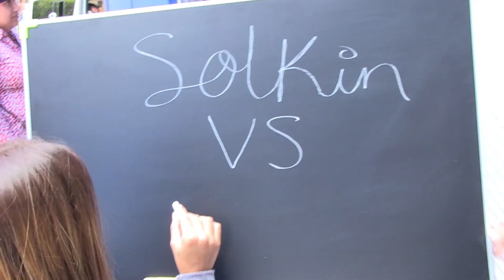¡Arlene vs Solkin la apuesta por el baile sexy!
- Hubiéramos preferido que perdiera Arlene, pero este baile del Mirrey no estuvo tan mal… "Date"